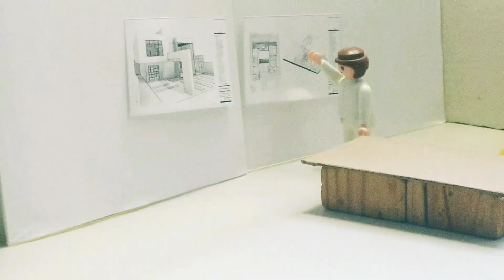Builder Stories 001 - Construction Team (StopMotion)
Feel the action in this new adventure of the construction team. They build an excavator to start a new project, enjoy it.